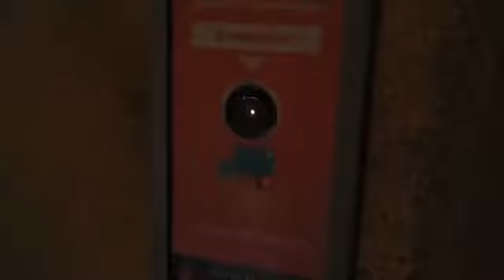Лифт МЛЗ, раб. с 1986 г., V=0,71 м/с, г/п 320 кг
Город Тверь, Улица Склизкова, дом 8, подъезд 4.
В 2019 году лифт был заменён.